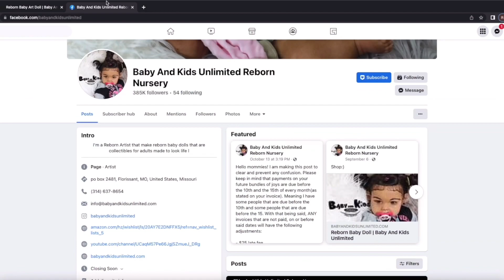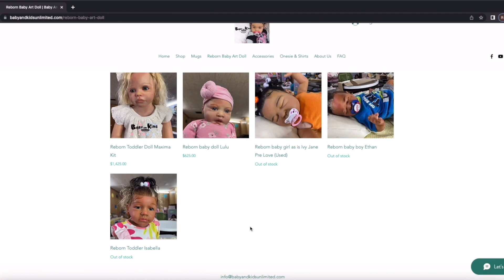Reborn baby doll box packing of toddler Grace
Reborn baby doll packing of Grace toddler for travels home

Reborn baby dolls are a work of art and collectibles for adults. I’m a Reborn Baby Doll Artist that makes the reborn baby dolls that you see in my videos. I also make reborn babies for my own personal collection. I love to do roleplay and go on reborn baby doll outings and vlog it for you guys. I hope that you enjoy my reborn baby doll collection as much as I do. My collection consists of all sizes. I have newborn reborn baby dolls, reborn toddlers, child size reborn baby and also my silicone reborn baby doll.

Reborn baby's are collectibles for Adults. The reborn baby dolls that you see in the video are not real babies or kids and are not intended for children. They are a work of art made by hand to look as life like as possible. So yes they look real but are not real babies or kids:) These videos are for adult entertainment.

TT Wish List if you like to send some love:)

To purchase reborn baby dolls that I make